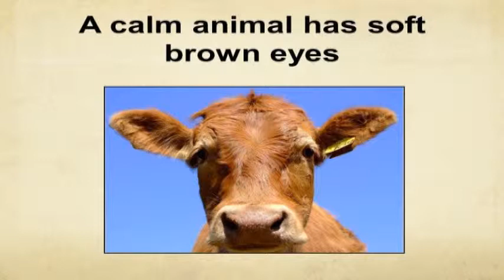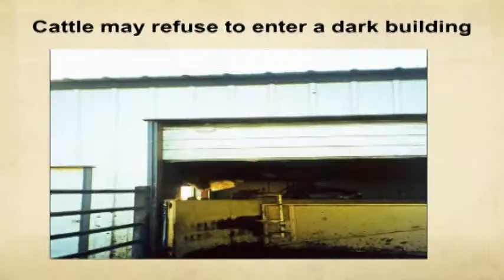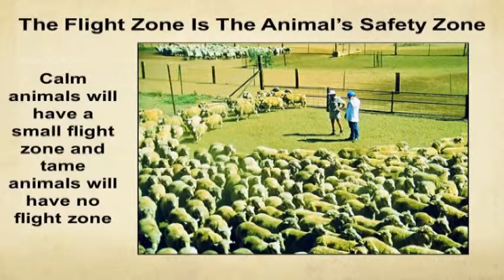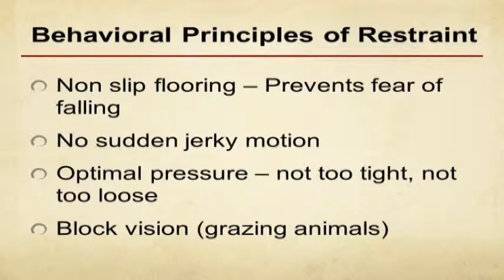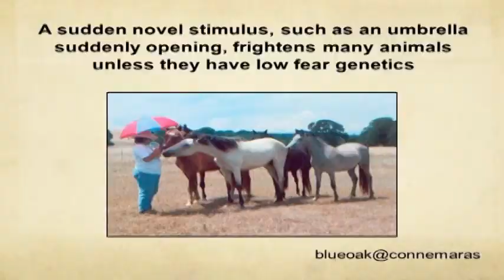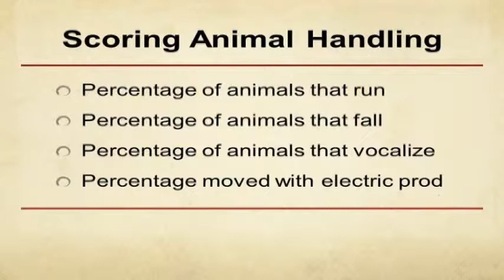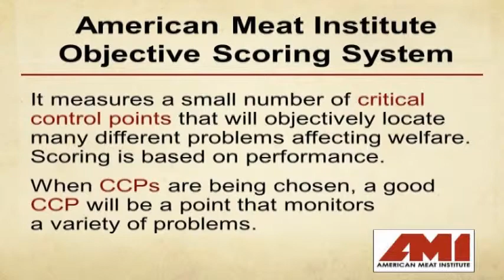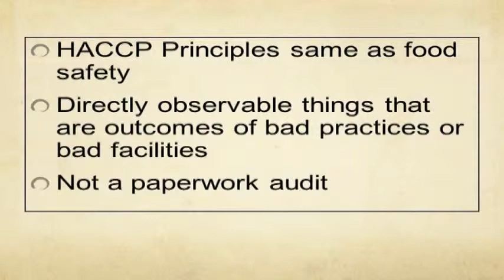Dr. Temple Grandin afternoon lecture at Eureka College, January 21, 2014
Dr. Temple Grandin afternoon lecture at Eureka College, January 21, 2014.  Dr. Grandin addressed members of the Illinois Beef Association along with the general public.  Her remarks focused on her work with animals and how her autism informed her research.